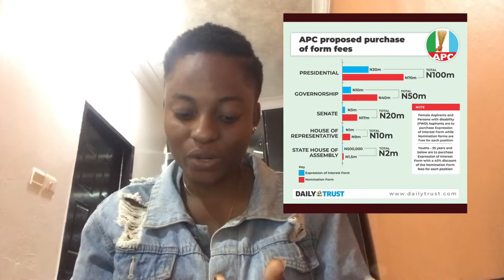Buhari Say You Can Be President | Rita Dominic's | Sheyi Shay | She got R*ped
RMD:

Veteran Nollywood actor, Richard Mofe-Damijo has given reason for his absence at Rita Dominic’s wedding.

Recall that Rita Dominic tied the knot traditionally with Fidelis Anosike on Tuesday in Imo State.

The star-studded ceremony had the likes of Chidi Mokeme, Kate Henshaw, Joke Silva, Ini Edo and many others.

Nigerians while celebrating Rita’s marriage, queried the absence of some Nollywood stars like Genevieve Nnaji, RMD and Mercy Johnson.

RMD, took to his Instagram page on Friday revealing why he was absent at the wedding.

He noted that he would have loved to grace the ‘epic event’.

Sheyi Shay:

Colleagues and fans of singer, Oluwaseyi Joshua, popularly known as Seyi Shay, have continued to send well-wishes her way as she announced the birth of her daughter on Friday, April 22, 2022.

Recall that the singer had revealed the gender of the baby some days ago.

Sharing the good news with her fans and followers on Instagram, she wrote on her page, “The eagle has landed. What a journey it has been. Thank you all for your wishes. We love you. Watch this space for more diaries.”

While congratulating her, singer, Nikki Laoye, wrote, “So happy for you my darling. Our baby girl is finally here.”

His post read: “Congratulations my beautiful Riri @ritadominic. I would have loved to grace this epic event but I’m far far away.

“Here is a toast to your beautiful union. God bless your marriage.”

wizkid,davido,entertainment,tunde ednut,mr macaroni,sidney talker,nigerian entertainment news,nigerian comedy,mr macaroni,instablog,omahlay,channels news,tmz,trending news,pranks,akpan and oduma